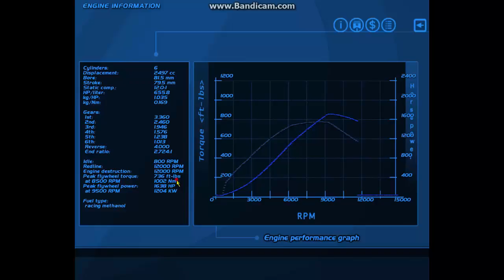Nissan Silvia S15 1638 HorsePower buildSLRR 2 2 1 MWMv2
i made a over powered silvia s15 with 1638 horsepower
and a max speed of 405 kmh but cant go full speed on test track

my speedometer is in kmh always comment if you like the new translation between the video and my intro